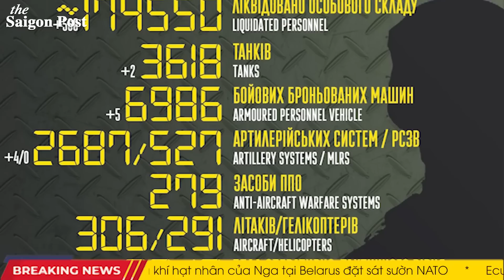Đoàn dài Tank Nga sập bẫy nổ tanh tành; Lính Nga tuyệt vọng bò dậy chạy thừa chết thiếu sống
00:00 Headline
02:01 Tổn thất của Nga ở Ukraine trong một tuần
03:36 Tình hình ở Bakhmut rất căng thẳng; Sự thất bại của quân đội Nga gần Ugledar
06:12 Đoàn dài xe tăng Nga sập bẫy Ukraine bị nổ tung
07:52 Ukraine đã phá hủy súng cối tự hành "Tulip" của Nga
09:10 SÁU TIỂU ĐOÀN XE TĂNG: ĐỨC CÔNG BỐ TỔNG SỐ "LEOPARD" CHUYỂN CHO UKRAINA
10:46 Nhà vô địch Kickboxing thế giới Ukraine hy sinh trong trận chiến